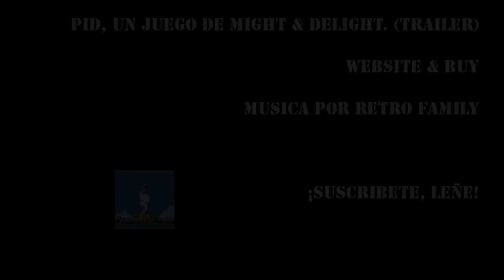Pid - Capitulo dos: "¡Que me he caidoooo!"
Dan nos trae la segunda entrega de esta serie dedicada a Pid, un juego plataformas que gustara a los aficionados al genero. Tras nuestra llegada al planeta y los primeros pasos por el castillo, un derrumbe nos ha llevado a las cuevas bajo el castillo. Gráficos cuidados, música simpatica, traducido al español... creo que os va a gustar a muchos.